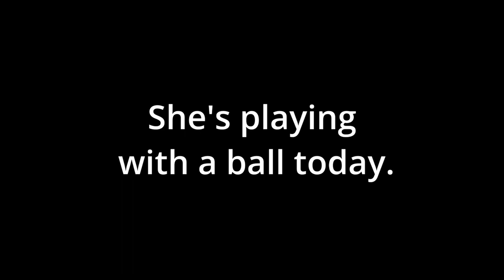【Yorkshire Terrier Lan】She's playing with a ball today.